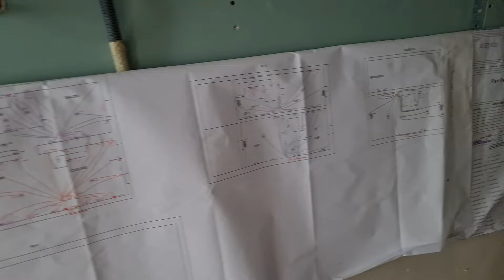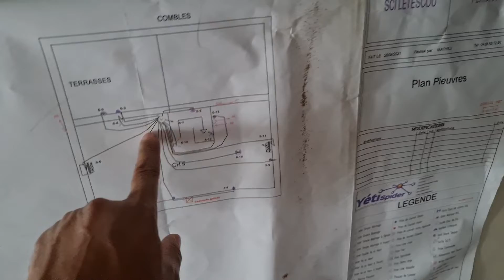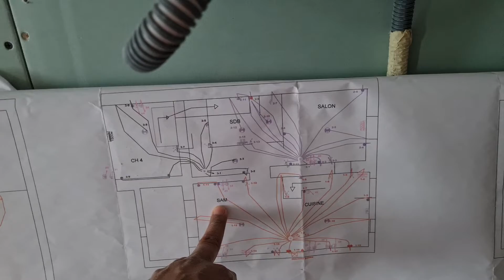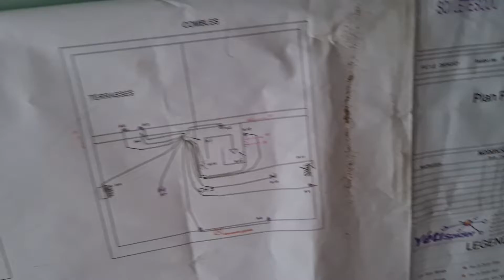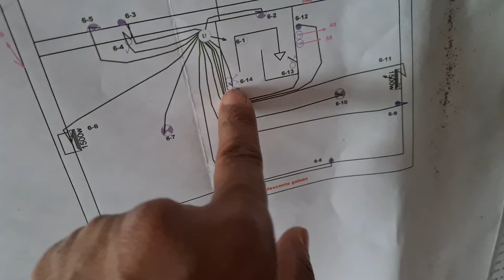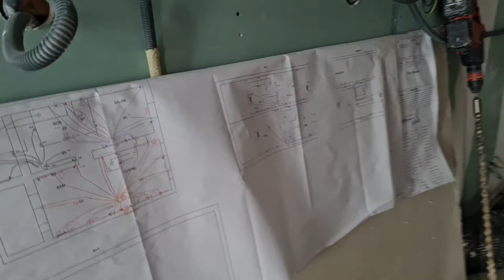تعرفو على مهنة كهربائي في فرنسا: طرق جديدة لتأسيس المنزل بسرعة كبيرة